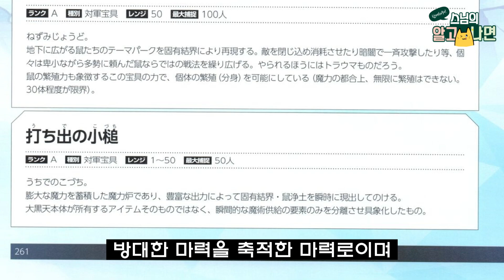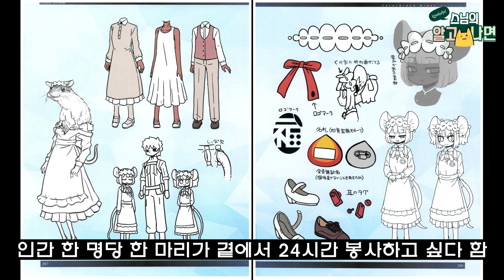[FGO캐릭터] 캐스터 대흑천